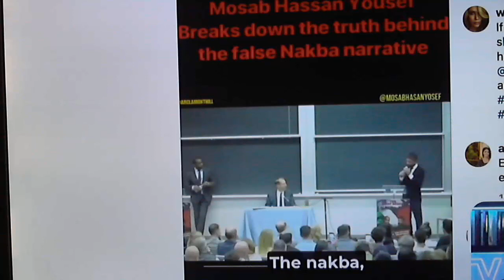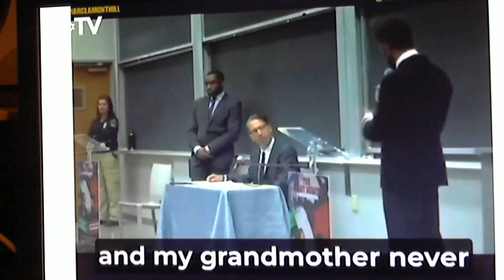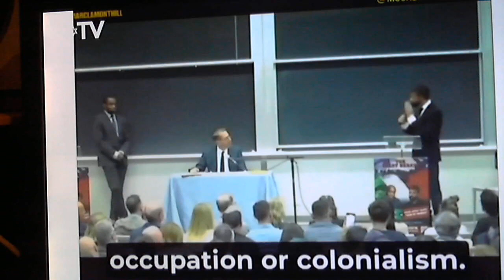Mosab Hassan Yousef telling the true Al Nakba narrative vs Palestinians big lie fictition “Al Nakba”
Son of Hamas  Mosab Hassan Yousef telling the true Al Nakba narrative vs Palestinians big lie “Al Nakba”, the fictitious fabricated story,the false Nakba narrative